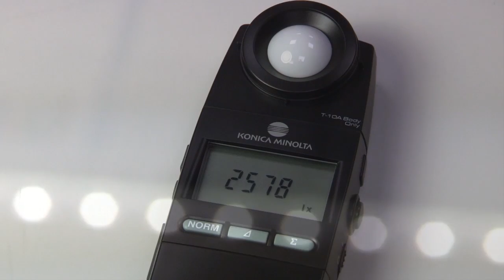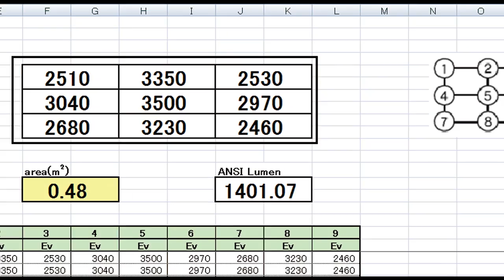T-10A Illuminance Meter - Konica Minolta Sensing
When you need to evaluate the illumination of light hitting a specific location or perform lux measurements, the T-10A is the illuminance meter of choice. This advanced lux meter will quickly show on the LCD screen the illumination and average values of measurements. You can easily compare illuminance values and have them shown either in a percentage or a difference value.